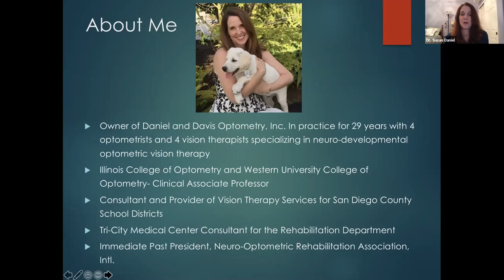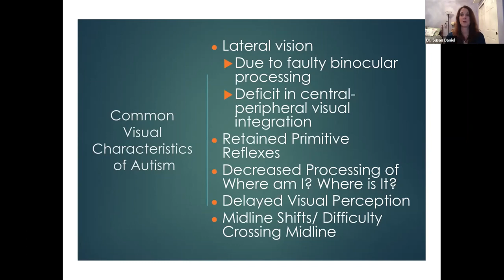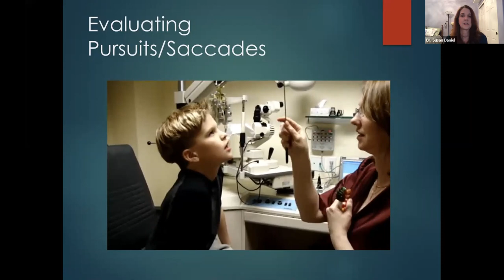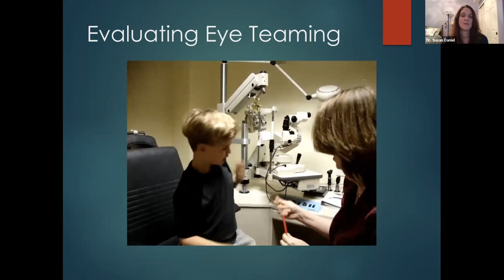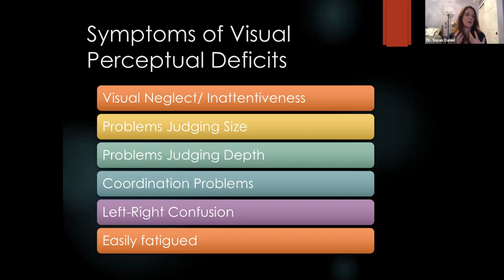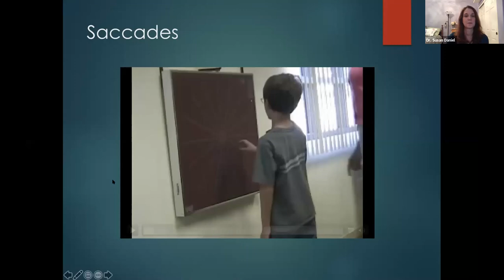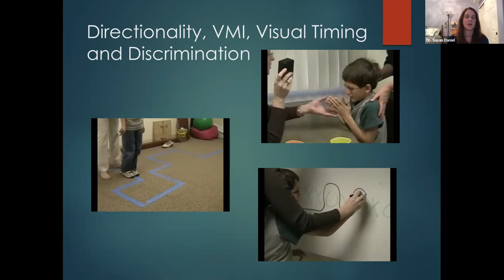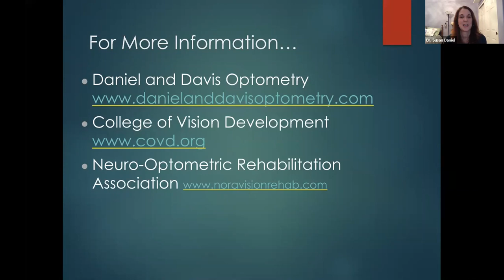Autism: Seeing the World From a Different Angle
Vision disorders are pervasive in individuals with autism. This webinar will discuss the common signs and symptoms of delayed visual development in autism, as well as optical and therapy treatments that help improve visual efficiency and perceptual skills that will positively affect academics, social skills, communication, and motor coordination